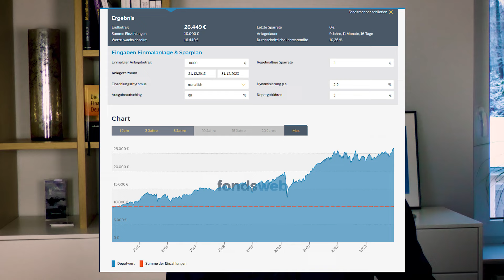Diese Geldanlage-Strategie zahlt sich für Dich aus!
Du hast eine Frage zum Thema sichere und gewinnbringende Geldanlage
oder möchtest eine Strategie, mit der du dein Vermögen langfristig sicherst und vermehrst?